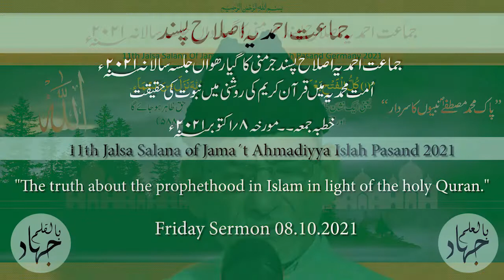Friday Sermon 08.10.2021 - Hadhrat Abdul Ghaffar Janbah – Urdu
11th Jalsa Salana Jama´at Ahmadiyya Islah Pasand Germany 2021

جماعت احمدیہ اصلاح پسند جرمنی کا گیارھواں جلسہ سالانہ ۲۰۲۱؁ء
 اُمت محمدیہ میں قرآن کریم کی روشنی میں نبوت کی حقیقت